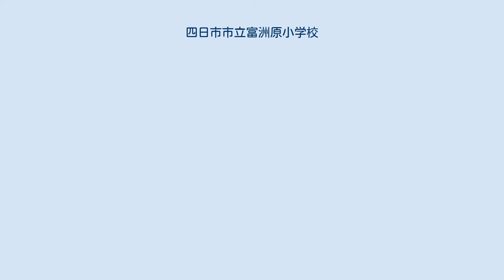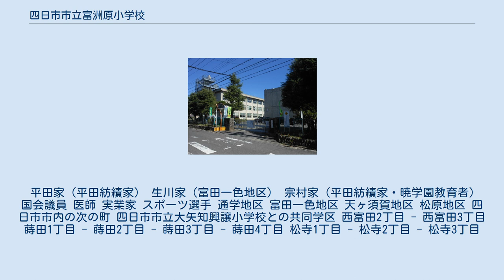四日市市立富洲原小学校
四日市市立富洲原小学校（よっかいちしりつ とみすはらしょうがっこう）は、三重県四日市市富州原町（富洲原地区富田一色甚五兵衛町自治会区域）にある公立小学校。
 校名は、旧三重郡富洲原町を前身とする地区名の「富洲原」に由来する。
 富洲原小学校は、平成期になり1学年3クラス100人前後の少人数となったが、かつて団塊の世代が在学していた伊勢湾台風の被害があった頃までは、三重県第2位の規模の1学年で7クラス300人以上の児童がいて、全校で約2000人の児童がいるマンモス校であった。
少子化の進行と富田一色地区の急激な人口減少と東洋紡績富田工場社宅の宮町自治会の消滅が児童数減少の要因である。
卒業生の多くは四日市市立富洲原中学校へ進学する。
富洲原小学校を卒業した35年後（年齢が47歳となった年）に講堂で開催される富洲原小学校の同窓会の名称は「三錨会」である。
 1960年（昭和35年）に制定された校歌。
 修身 国語 算術 国史 地理 理科 図画 唱歌 体操 裁縫（女子のみ） 手工 マンモス校時代 富洲原小学校の児童数の減少 1935年（昭和10年）4月に建設工事が開始され、1936年（昭和11年）3月に施工となった。
皇太子明仁親王誕生の祝賀記念事業（伊勢新聞の昭和9年2月9日の記事を参考）として実施された。
 富田一色村時代 一色学校（明治9年2月に一色学校と命名される）が創立される。
 一色尋常小学校（明治20年から明治22年までの期間内には一色尋常小学校と改称されていた。一色簡易科授業所を併設する）。
 富洲原尋常小学校（明治25年に富洲原尋常小学校に統合される）。
 天ヶ須賀村時代 天ヶ須賀学校（明治10年に天ヶ須賀学校と命名される）が創立される。
 天ヶ須賀簡易科授業所（明治20年から明治24年までの期間内に天ヶ須賀簡易科授業所と改称される）。
 富洲原村〜富洲原町〜四日市市富洲原地区時代 富洲原尋常小学校（明治25年に一色学校と天ヶ須賀学校が統合されて富洲原尋常小学校となる）。
 富洲原尋常高等小学校（明治35年に富洲原尋常高等小學校に改称される）。
 四日市市富洲原尋常高等小学校（昭和16年2月に四日市市富洲原尋常高等小学校に改称される）。
 四日市市富洲原国民学校（昭和16年4月に四日市市富洲原国民学校に改称される） 四日市市立富洲原小学校（昭和22年4月に四日市市市立富洲原小学校に改称される）。
 平田家（平田紡績家） 生川家（富田一色地区） 宗村家（平田紡績家・暁学園教育者） 国会議員 医師 実業家 スポーツ選手 通学地区 富田一色地区 天ヶ須賀地区 松原地区 四日市市内の次の町 四日市市立大矢知興譲小学校との共同学区 西富田2丁目 - 西富田3丁目 蒔田1丁目 - 蒔田2丁目 - 蒔田3丁目 - 蒔田4丁目 松寺1丁目 - 松寺2丁目 - 松寺3丁目